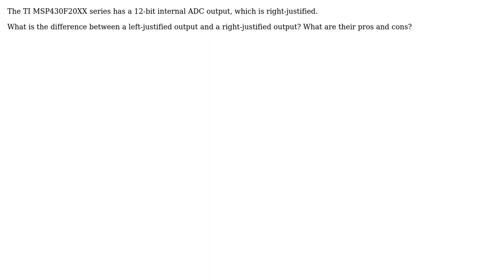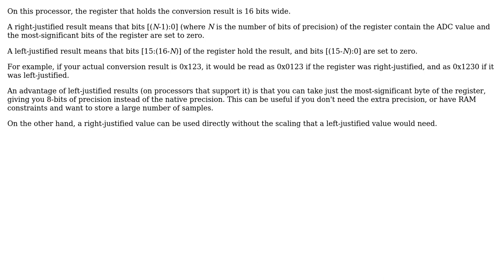Engineering: What are left justified and right justified ADC results?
With thanks & praise to God, and with thanks to the many people who have made this project possible! | Content (except music & images) licensed under CC BY-SA | Music | Images & others | With thanks to user user1586 user prasad user Niall C. and the Stack Exchange Network Trademarks are property of their respective owners. You are responsible for your own actions.